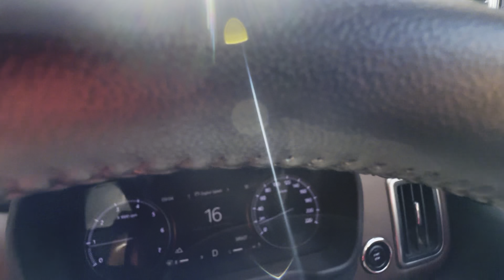Final Day of Kanatal Trip: Family Reunion, हर की पौड़ी पर किया स्नान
Join me for the concluding day of my Kanatal expedition, filled with heartwarming moments and spiritual experiences! Starting with a detour to the Chanaky Defence Academy to reunite with my brother as his holidays commence, we then make our way to Haridwar for a sacred dip in the holy waters of the Ganges. Witness the serenity and spirituality of this ancient city before bidding farewell to the mountains and embarking on our journey back to Delhi. Don't miss the emotional reunions and soulful experiences in the grand finale of our Kanatal adventure!